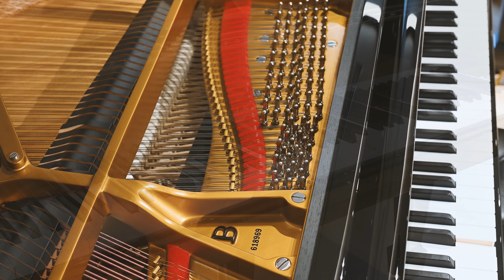Steinway & Sons Spirio B | "Christmas Time is Here"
The Steinway & Sons Spirio is the world’s finest high-resolution player piano. A masterpiece of artistry and engineering in your home, Spirio enables you to enjoy performances played by great pianists — captured with such nuance, power, and passion that they are utterly indistinguishable from a live performance.